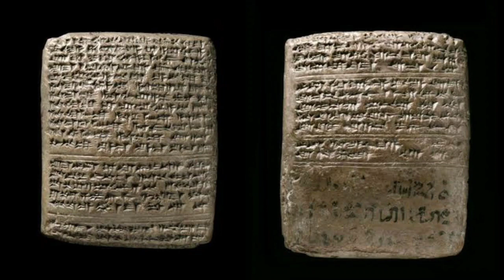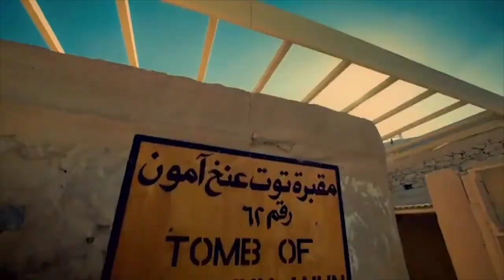More than 50 royal Egyptian mummies unearthed in Valley of the Kings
In a remarkable new discovery, archaeologists have uncovered a massive tomb in the West Bank of the Nile Valley of the Kings in Luxor containing more than 50 royal Egyptians, including four princes, eight previously unknown princesses, and a number of infants.

The 3,300-year-old tomb was discovered when researchers investigated a depression in the ground and came across a 5 metre long shaft, a corridor, and four rooms, which had been trashed and plundered in antiquity.  The team of archaeologists from the University of Basel in Switzerland, who have been excavating in the region since 2009, found textiles, mummy bandages, linen cloths, bones and other scattered funerary artifacts in the tomb. Valuable relics were most likely looted from the tomb centuries ago.
tutankhamun death
tutankhamun Tomb
tutankhamun parents
tutankhamun Treasure
Egyptian sailors
Egyptian ships
Egyptian hieroglyphs
Egyptian writing
ancient Egypt documentary
ancient Egypt
ancient history
Merenptah
ramses ii
tomb kv8
tomb kv7
tomb kv55
tutankhamun
king tut
golden king
pharaohs
Egyptian kings
Egyptian pharaohs
beer
bread
Hatshepsut lover
Mehczeczi tomb
saqqara pyramid
djoser pyramid
pharaohs
Esna temple,
pharaohs,
Cleopatra,
Maiherpri,
NubiaQueen Ahmose-Nefertari,
Lady Rai,
Documentary,
Pharaoh,
Nefertiti,
ancient egypt,
history documentary,
egypt documentary,
tutankhamun,
zoroastrianism,
hatshepsut,
king tut,
ancient history,
ancient egypt documentary,
documentaries,
tutankhamun documentary,
akhenaten,
ramses ii,
shorts,
terracotta army,
thoth,
cleopatra tomb,
documentary history,
history,
king tutankhamun,
queen nefertiti,
pharoh,
gobi desert,
tutankhamun tomb,
ancient history documentary,
pharaohs,
amenhotep,
pharaohs of egypt,
zoroastrian,
egyptology,
egyptology documentary,
egyptology asmr,
egyptology 101,
egyptology origins,
old egypt,
egyptology quest
egypt history,
mary magdalene,
egyptian documentary,
egypt pharaohs,
pompeii,
anck su namun,
nefertiti documentary,
king tut's tomb,
cleopatra documentary,
national geographic egypt,
egyptian pharaohs,
neanderthals,
nefertiti asmr,
ancient egypt,egypt,
ancient egypt documentary,
tomb,ancient tomb,
secrets of ancient egypt,
ancient,egyptian tomb,
tomb hunters,
ancient history,
ancient tombs,
ancient tech,
egyptian tombs,
ancient egyptian tomb,
mega tomb,
ancient egyptians,
ancient egypt history,
ancient coffin,
egypt pyramids,
ancient egyptian music
pharaoh,
pyramids,
pyramid,
pharaoh pyramid,
giza pyramids,
pharaohs,
egyptian pyramids,
pharaoh khufu,
the pyramid of pharaoh djoser at saqqara,
great pyramid,
the pyramids,
pyramids fact,
egypt pyramids,
pyramids built,
first pyramids,
looney pyramids,
the shakin' pyramids,
pyramids documentary,
ancient pyramids,
acrylic pyramids,
fayoum portraits